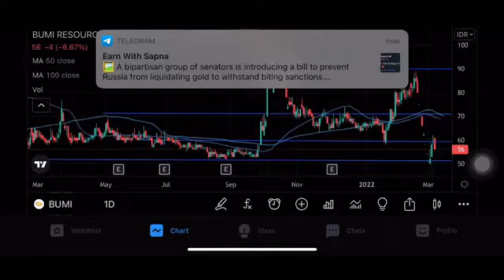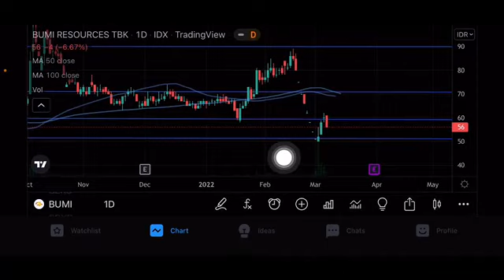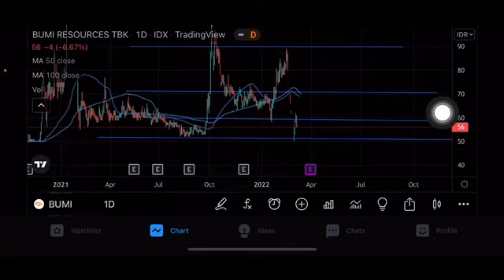BUMI ARB 😱😱GOCAP| TREND SAHAM BUMI | ANALISA SAHAM BUMI | HARGA PREDIKSI SAHAM BUMI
Bumi resource bumi
Saham bumi
Potensi saham bumi
Analisa saham bumi
Analisis bumi
Bumi saham bakrie
Saham bakrie naik
Saham bumi 2022
Saham bumi resources
Saham bumi hari ini
Saham bumi 2008
Analisa bumi